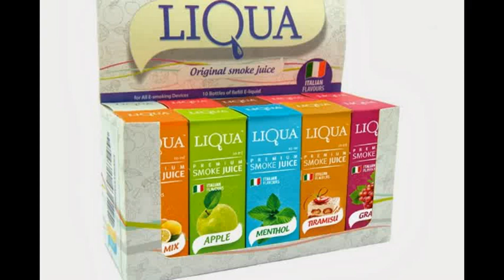e liquid & electronic cigarette kit and parts 20% off coupon code Ireland valid till 10 Jan 2014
Use this coupon to get 20% off all e liquid and eGo electronic cigarette kit and parts: clearomizers, vivi nova and more. Liqua e-liquid is made using the best Italian flavours.and comes in different flavours and nicotine levels. E cigarettes are a healthier alternative to tobacco smoking.